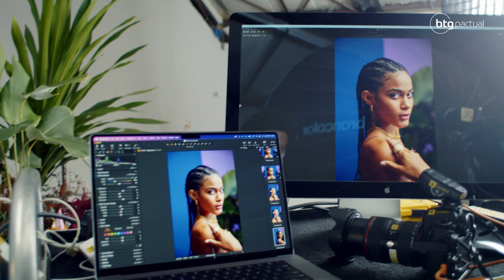O que a Mica Rocha mais gosta do BTG Pactual?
Convidamos nossa cliente e parceira Mica Rocha para participar do novo vídeo do Banco e aproveitamos para conversar sobre como essa relação de confiança foi construída e como o BTG a ajudou a potencializar sua trajetória.

Acompanhe um pouco dos bastidores da gravação.